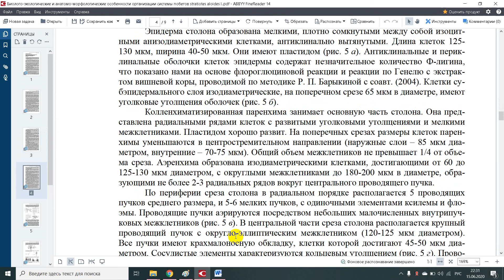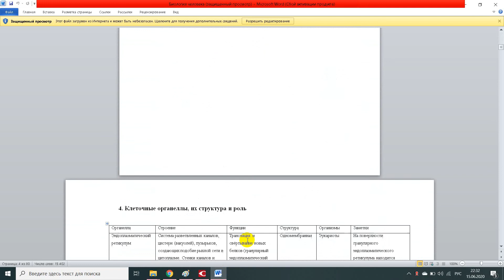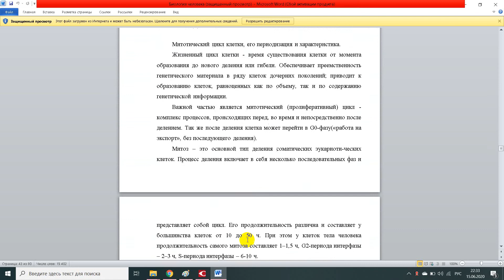Биолого экологические и анатомо морфологические особенности организации системы побегов stratiotes a